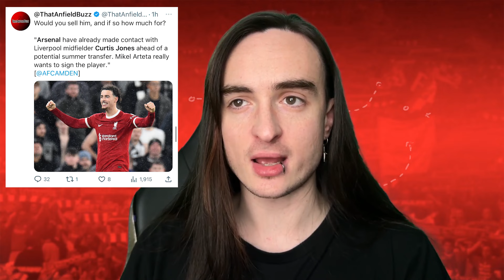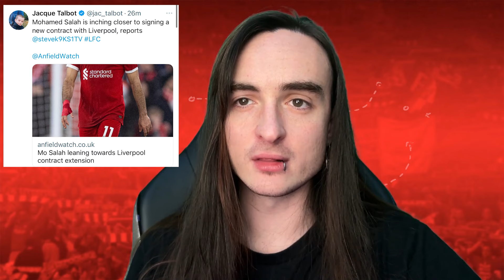SALAH CONTRACT EXTENSION CLOSE ✅ + The Truth about CURTIS & ARSENAL | Liverpool FC Transfer News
Mohamed Salah is inching closer to signing a new contract with Liverpool, reports Anfield Watch.
While the specifics of the contract are yet to be disclosed, Salah's decision to commit his future to Liverpool would undoubtedly be considered a huge victory for the club, amid the constant speculation around his future.

PLUS we look at the validity of the rumours involving Curtis Jones and his potential move to Arsenal in the summer!